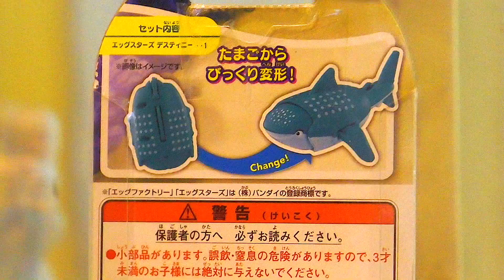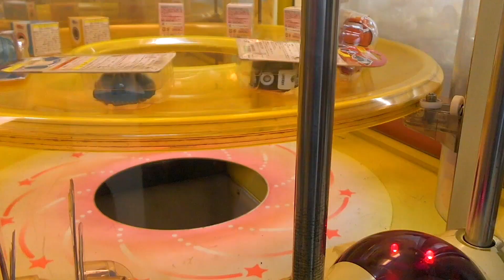初めてのクレーンゲーム？でディズニー【ディスティニーちゃんのフィギュア】とれるまで帰りまてん！エブリデイ行田店【のえのん番組】